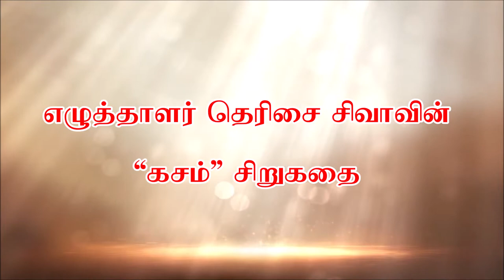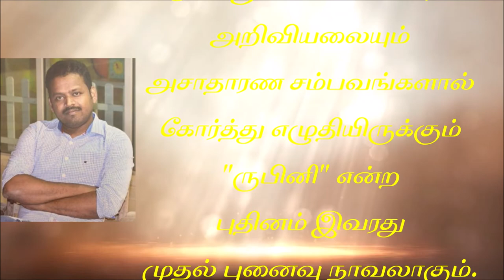Therisai Siva | Short Story | Kasam | தெரிசை சிவா | சிறுகதை | கசம்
தெரிசை சிவா -ஒரு சிறு முன்னுரை

கன்னியாகுமரி மாவட்டம் தெரிசனம்கோப்பு பிறந்த ஊர்.  தற்போது துபாயில் வசிக்கும் இவர் இதற்கு முன்பு குட்டிக்கோரா,  திமில் என இரண்டு  சிறுகதைத் தொகுப்புகளை எழுதியுள்ளார்.  இசை,  சினிமா என சராசரி தேடுதல்களில் ஆரம்பித்து முகநூல் மற்றும் இலக்கிய வாசகர் வட்டங்களில் முனைப்புடன் இயங்கி வருகிறார்.  இவரது "சடலசாந்தி" சிறுகதை வாசகர்கள் மத்தியில் பரவலான கவன ஈர்ப்பைப் பெற்றது.  அமானுஷ்யங்களையும் அறிவியலையும் அசாதாரண சம்பவங்களால் கோர்த்து எழுதியிருக்கும் "ருபினி" என்ற புதினம் இவரது முதல் புனைவு நாவலாகும். Siva | Short Story | Kasam | தெரிசை சிவா | சிறுகதை | கசம் |

ஒலிவடிவம், காணொளி:
சரஸ்வதி தியாகராஜன் / Voice and Video:  Saraswathi Thiagarajan